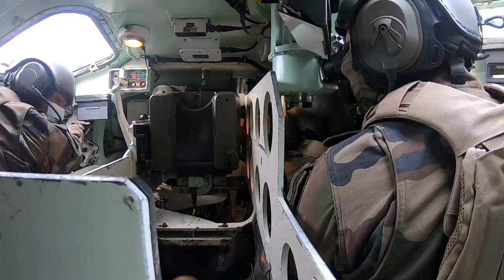400 ans des Troupes de marine